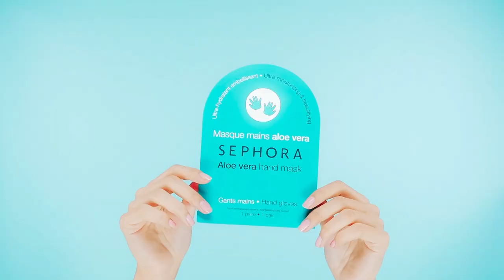Sephora Prezentuje: AloeVera Hand Mask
KOCHAMY
upiększające maski do dłonI.

Maseczka Colorful Aloe Vera do dłoni.
15 minut dla pięknych dłoni!